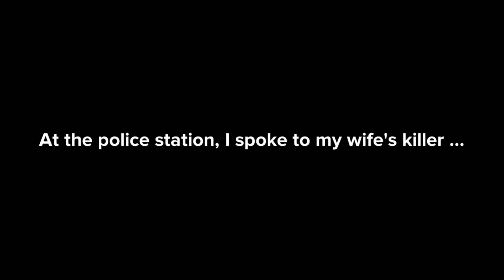Mother love Sezon II TRAILER / kryminal - sci fi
Agatha Christie, lady Mallowan, DBE, właśc. Agatha Mary Clarissa Miller Christie (ur. 15 września 1890 w Torquay, zm. 12 stycznia 1976 w Wallingford) – brytyjska autorka powieści kryminalnych i obyczajowych.

w drugim sezonie inpiruje sie kryminalami Agatha Christie,